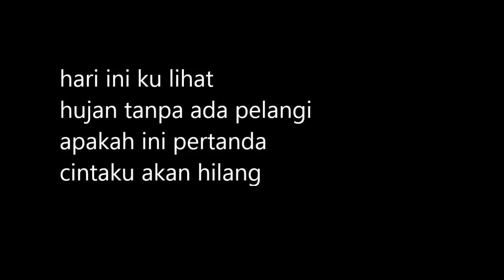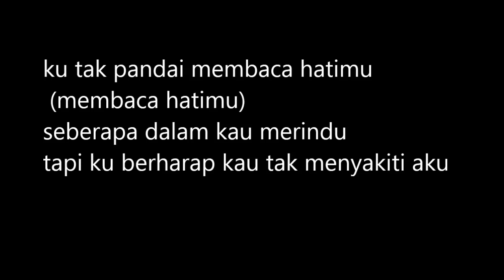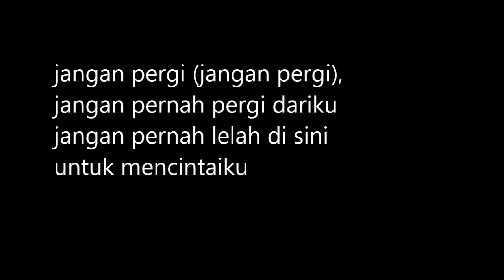Deasy Natalina Menaklukan Aku Video Lirik